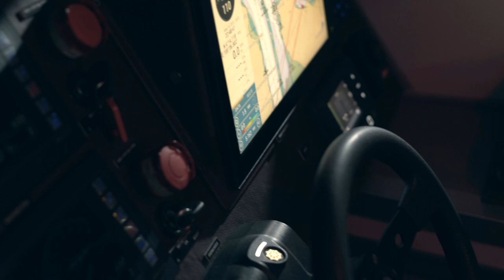FIC G2000 MKI